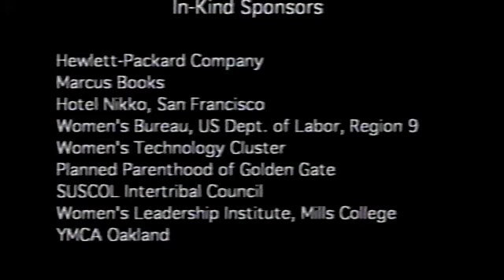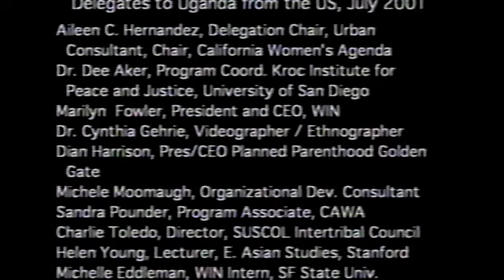Calling the Circle, Women of Uganda, part two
Women's Intercultural Network short documentary featuring women from Uganda